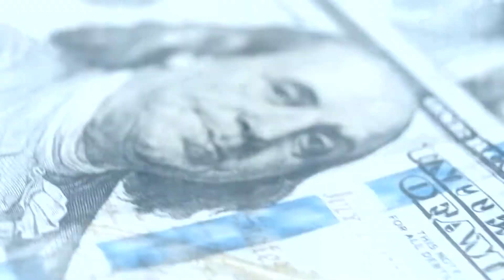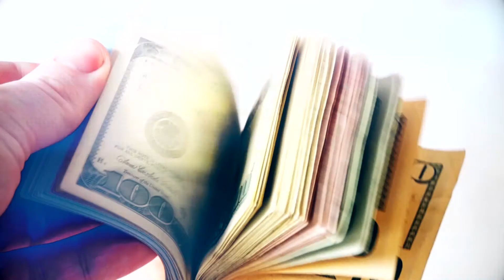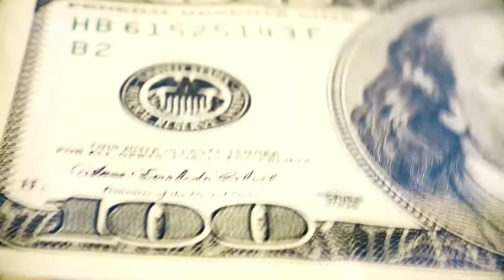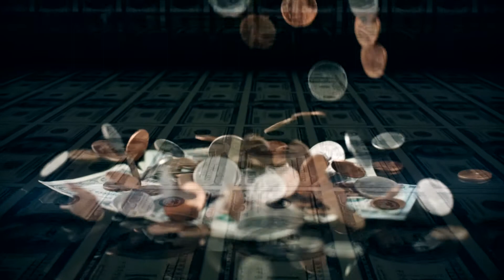TOG KVIKLÅN OG ENDTE I RKI│STEMPLET SOM DÅRLIG BETALER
Christina tog kviklån og endte som dårlig betaler i gældsregistret RKI. Hun tog kviklån til telefoner, cafébesøg og forbrug, og startede dermed en økonomisk lavine, så hun til sidst blev stemplet som dårlig betaler og endte i gældsregistret RKI, hvor 15% af de unge mellem 18 og 30 år fra Lolland ender.
Alt sammen for at passe ind, og for at veninderne ikke havde en finger at sætte på hende.

Har du følt at du blev presset økonomisk for at passe ind med vennerne og deres forbrug?

Smid gerne en kommentar, men husk den gode tone, og respektér Christinas mod til at tale åbent om sin økonomi og sine fejltagelser.

Velkommen til KRAS - TV2 ØSTs YouTube-kanal. Her på kanalen får du hver uge nyt, fascinerende indhold om unge fra provinsen. Tjek vores playlister ud for personlige historier fra de powerfulde unge i provinsen, explainere, satire på kanten og serier om aktuelle emner.

KRAS er en del af den regionale tv-station TV2 ØST, som dækker de historier, der er nære, vedkommende og vigtige for lokalområderne i Odsherred, Holbæk, Kalundborg, Sorø, Ringsted, Slagelse, Næstved, Vordingborg, Faxe, Stevns, Lolland og Falster.
KRAS er TV2 ØSTs ungdomsredaktion og består af 5 medarbejdere som producerer videoindhold til unge.